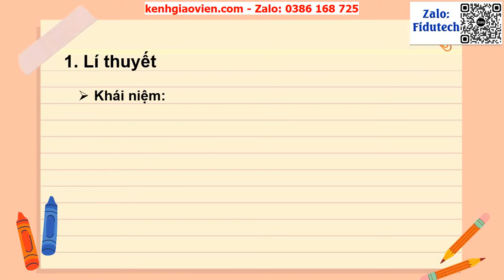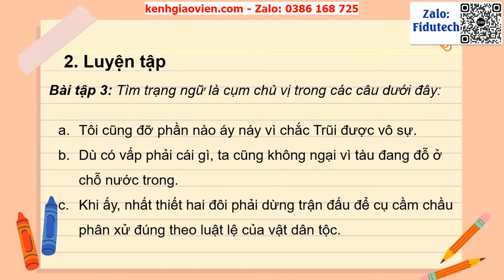Giáo án powerpoint bài 5: Thực hành tiếng Việt - Mở rộng trạng ngữ | GA điện tử ngữ văn 7 cánh diều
Phía trên là giáo án Powerpoint hay còn gọi là giáo án điện tử, giáo án trình chiếu bài 5: Thực hành tiếng Việt - Mở rộng trạng ngữ | Sách ngữ văn 7 cánh diều. Giáo án được làm hướng tới phong cách hiện đại, đẹp mắt để tạo sự hứng thú cho học sinh.
Ngoài ra, chúng tôi có đầy đủ giáo án powerpoint các bài khác trong chương trình sách giáo khoa ngữ văn 7 cánh diều. Tin chắc rằng: Khi sở hữu bộ giáo án này, việc dạy của thầy cô sẽ trở nên nhẹ nhàng và đạt hiệu quả tốt.
Giáo án có thể tải về để tham khảo. Để tải giáo án, xem chi tiết tại